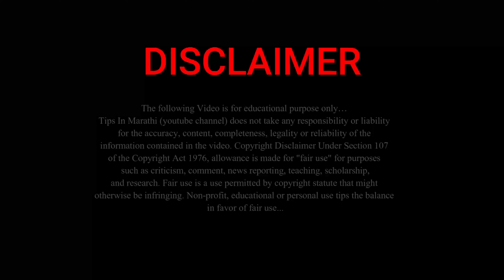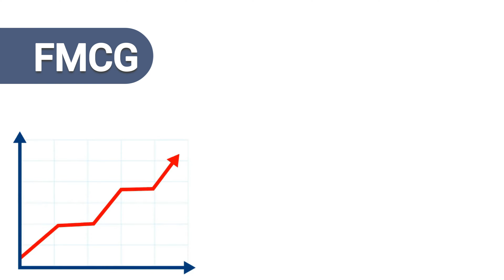मोठी बातमी! खाद्यतेल,गॅस सह जीवनावश्यक वस्तूंच्या… | lpg gas oil price new update...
नमस्कार, मित्रांनो टिप्स इन मराठी ( tips in Marathi ) यूट्यूब चैनल मध्ये आपले स्वागत आहे. मित्रांनो आज या व्हिडिओ मध्ये खाद्यतेल,गॅस सह जीवनावश्यक… | lpg gas oil price new update... बद्दल महत्वाची माहीती देणार आहोत तरीही मित्रांनो हा व्हिडियो शेवट पर्यंत पहा.

धन्यवाद...